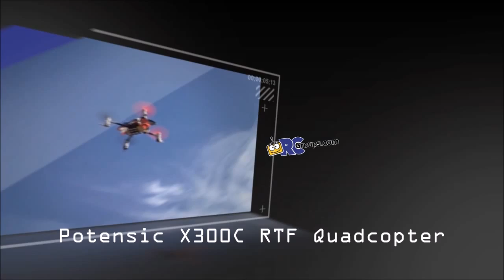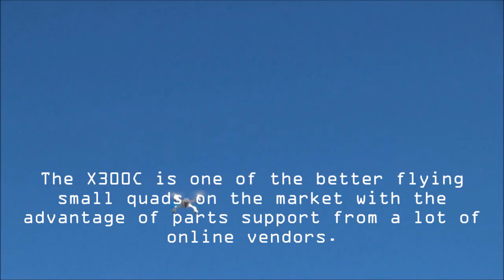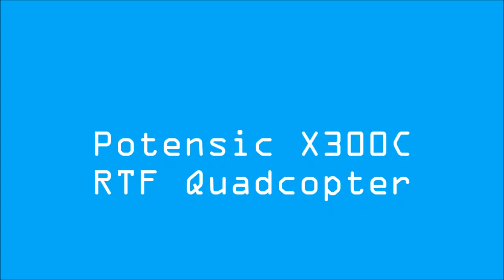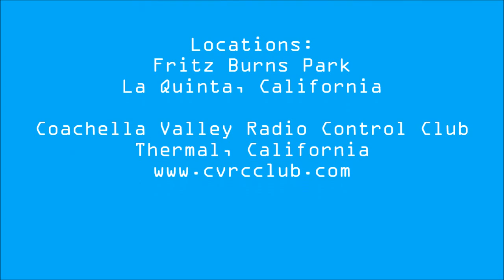Potensic X300C RTF Quadcopter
This Potensic X300C quadcopter is being flown here as part of its review for RCGroups.com. The model is a rebranded MJX X300C quadcopter and is available through Potensic's Amazon.com store.  The video demonstrates both its onboard video capabilities which can be viewed and recorded in real time via a smartphone as well as external video of the model in flight.

Locations are Fritz Burns Park in La Quinta, California and the Coachella Valley Radio Control Club in Thermal, California